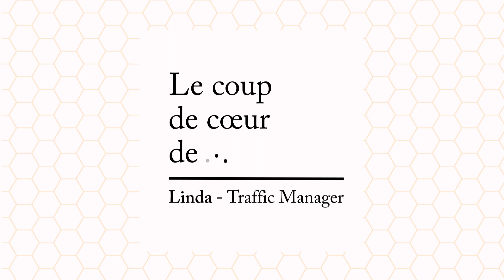Le Coup de Coeur de Linda : Breakout Control de Dermalogica